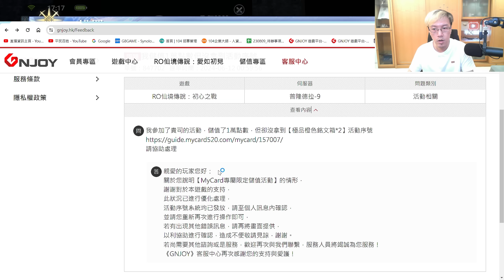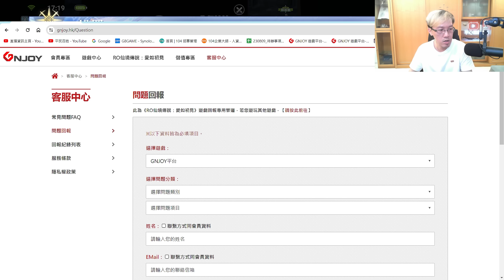【RO仙境傳說初心之戰】肺腑之言《開服7日NT$140000過來人的心聲》『百姓敢講』【平民百姓】